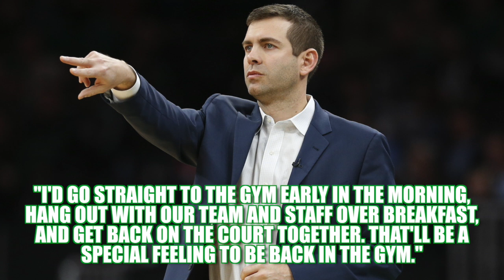Celtics head coach Brad Stevens' very detailed post-quarantine plans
Brad Stevens knows exactly what he wants to do post-quarantine.